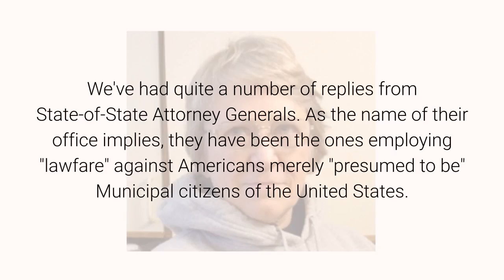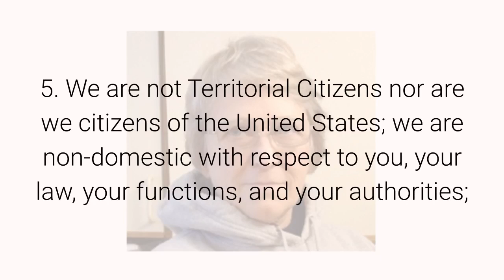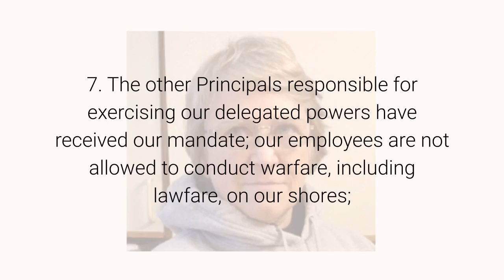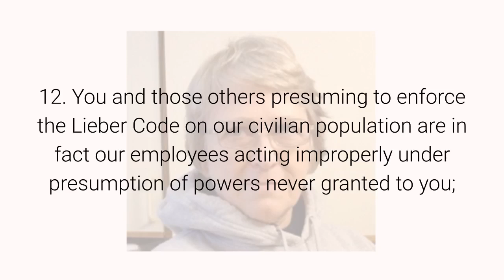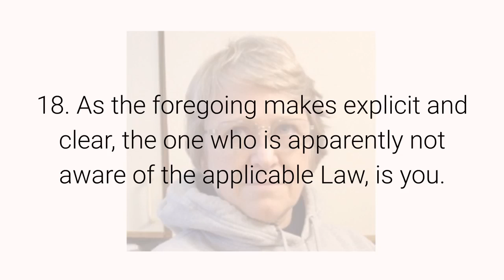Reply to All State-of-State Attorney Generals: September 10, 2020 By Anna Von Reitz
Reply to All State-of-State Attorney Generals-- Using Nevada as an Example: September 10, 2020 By Anna Von Reitz

We've had quite a number of replies from State-of-State Attorney Generals. As the name of their office implies, they have been the ones employing "lawfare" against Americans merely "presumed to be" Municipal citizens of the United States. These men and women have to be fully informed and told to stand down, otherwise, they persist like Japanese foot soldiers lost in the jungles of Burma still presuming that they are fighting World War II.

These fifty men and women are charged with defending the State and the State of State against "citizens of the United States", and the People of this country have been deliberately mis-identified as "citizens of the United States". These Legal Presumptions, like the presumption of "War Powers" have to be popped like so many balloons. So here is an example of the information that the State-of-State Attorney Generals need to have landed on their desks via Registered Mail, Return Receipt Requested:

Dear Sir: (or Madam, as the case may be)

It’s apparent that you have not been properly informed:

1. All fifty of the properly qualified and declared State Assemblies are now in Session;

2. As of September 30th, Nevada is formally enrolled as a State of the Union and is relieved of any presumption of a quasi-Territorial status--- which date also marks the end of any presumed custodial role for the State of Nevada with respect to us;

3. The Municipal title taken on our property is being dissolved. When that process is complete, the Nevada State [Land Trust] will also collapse and revert to the People of this State;

4. The People you are addressing are State Citizens and State Nationals of Nevada, the actual civilian owners of Nevada;

5. We are not Territorial Citizens nor are we citizens of the United States; we are non-domestic with respect to you, your law, your functions, and your authorities;